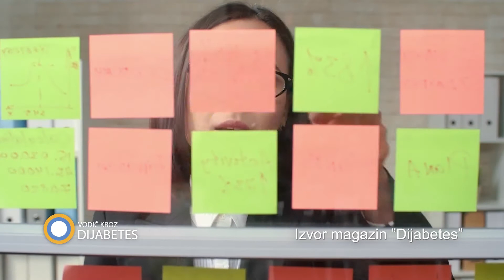222. emisija prilog Vođenje dnevnika dijabetesa